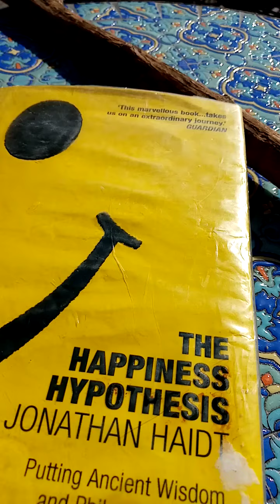An unusual welcome in Middleton, Co. Cork Ireland!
This should take a biscuit,
If not a full cigar!!
Ahhhhh, I see now, from Youtubemyhat
This is part of a chain of bitesize